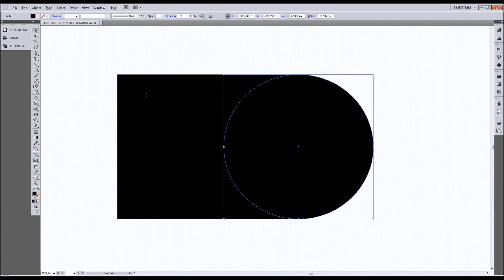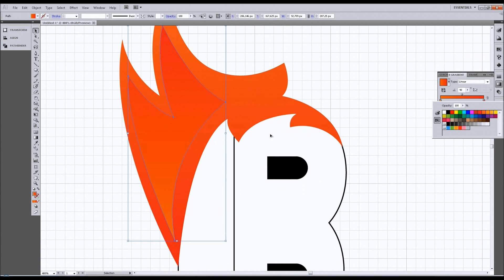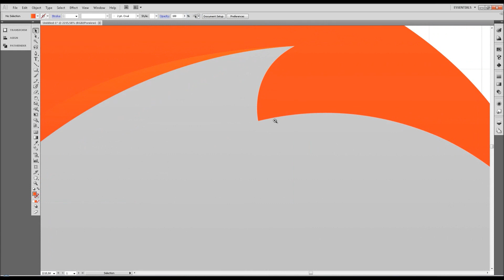[Illustrator] Speed Art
Ce logo est en aucun cas un logo réalisé pour quelqu'un, c'était surtout une création pour réaliser mon premier Speed Art sur la création d'un logo.

Ce logo est inspiré d'un logo réalisé par Willart, que je remercie d'ailleurs, car j'ai quasiment tout appris à ces côtés !